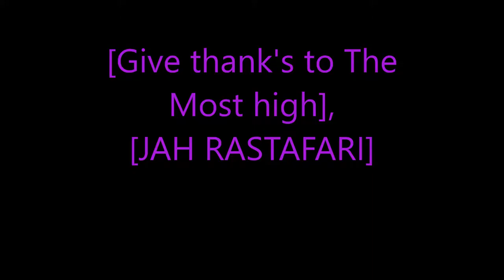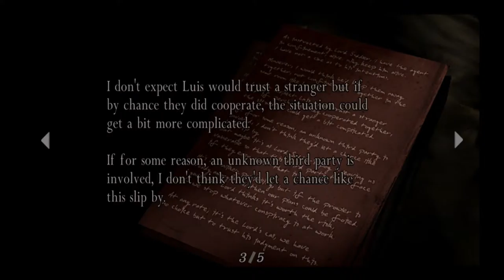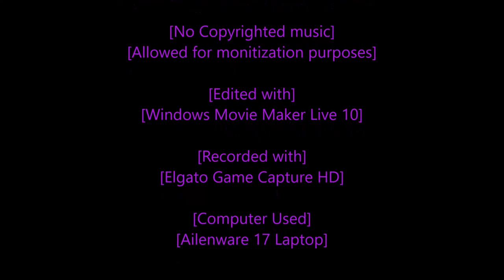Rastafari Exposed Resident Evil 4 PS4 Story Mode Episode 4 Finished